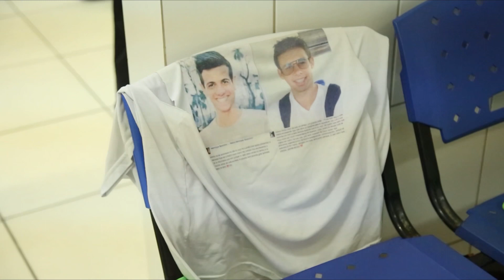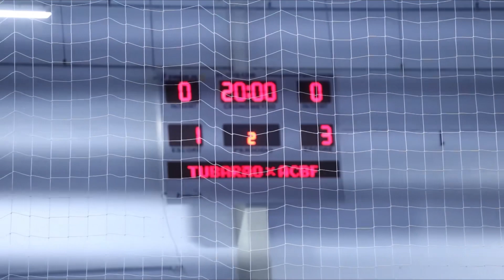Bastidores | Tubarão 3 x 8 ACBF - LNF 2023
Bastidores da vitória da ACBF pela segunda rodada da LNF 2023.

Tudo que rola no pré e pós jogo, pelas lentes da TV ACBF.

🎥 Lucka Cyríaco | ACBF